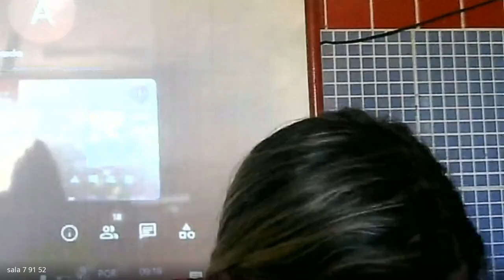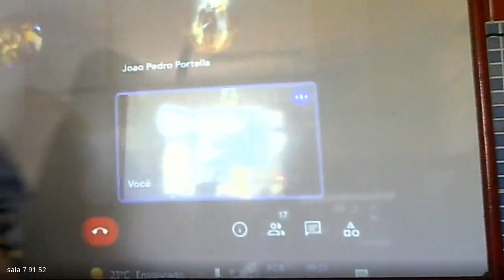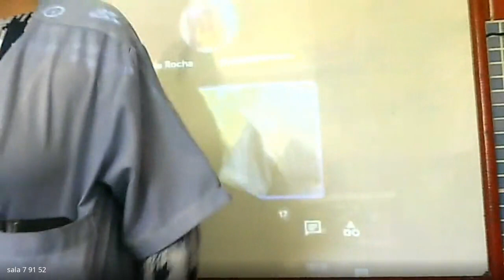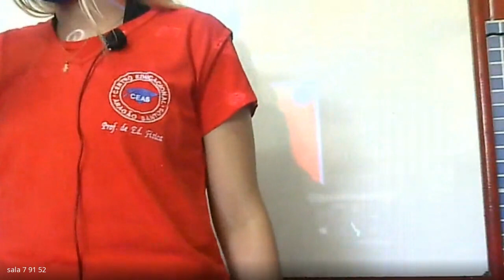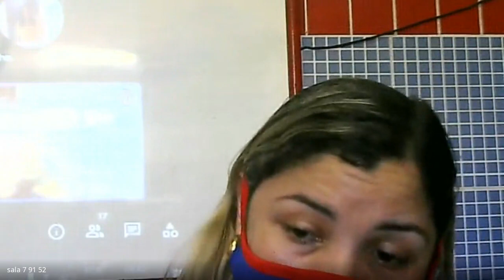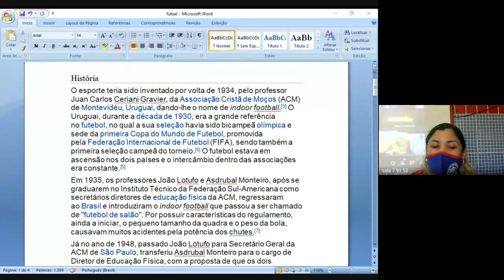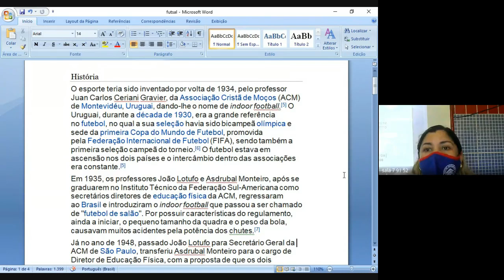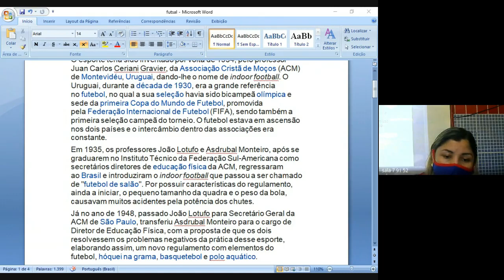91 ED FISICA 2